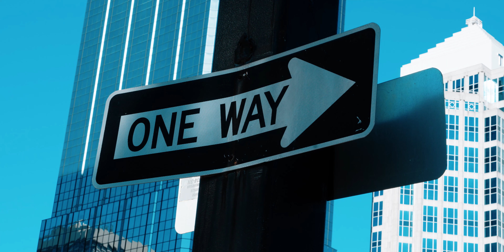Why Are You A Photographer? | Short Film | Shot on Sony A7IV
On a birthday like today, I choose to share with all the world why I am a photographer! Thank you for showing this video love!

I am very proud of how this video turned out and I hope it inspires you. Get motivated to book with me as I love what I do!

You already know that Instagram is going to be 🔥🔥🔥!

➥ How to enjoy QUARANTINE with MOBILE Photography!

➥ Snapchat: Convince me to get a Snapchat in the comments!